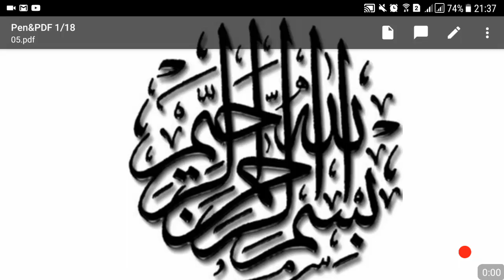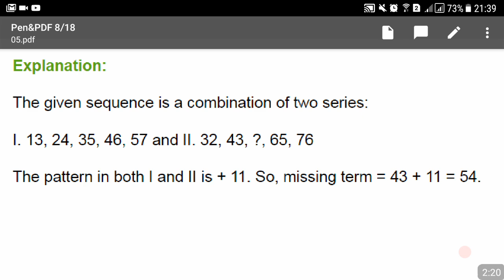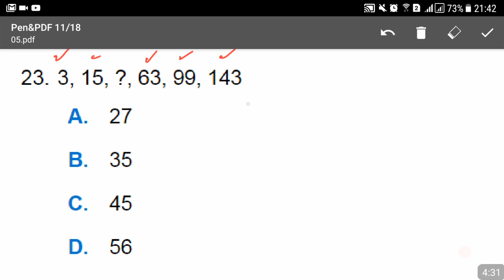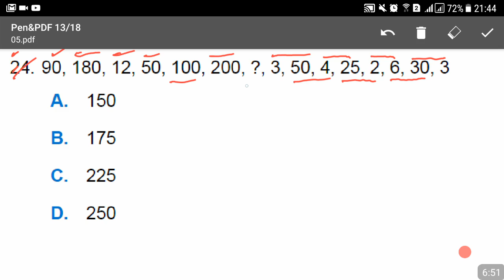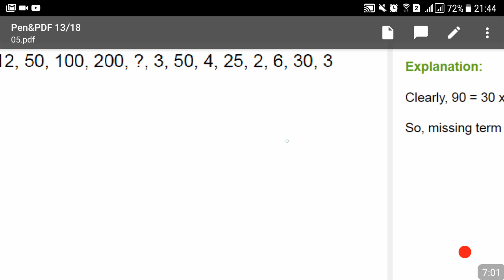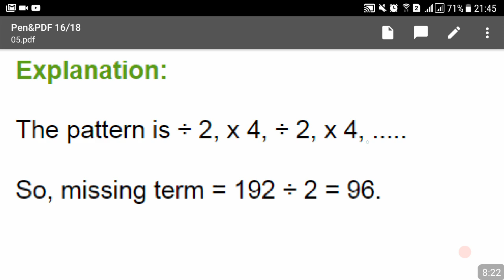Lecture No.05- Analytical Skill Part-Verbal Reasoning || EOBI Jobs Preparation Online Course